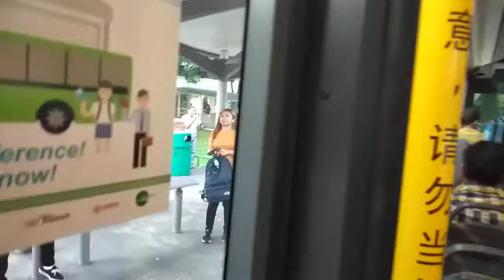[SBS Transit] SBS6735A 160A